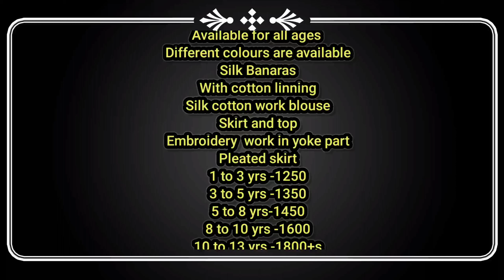gyapani # silk Banaras with work blouse#baby pavadas#sarees#designer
Gyapani boutique
5-6-445/6/3
Maruthinagar,near ambha bhavani temple beside,
 karimnagar.
online payment only.
# all over India delivery facility available.
shipping charges extra.
Cutwork duppatas
Wholesale prices
Designer dresses
Designer fabrics
Reasonable prices
Karimnagar shop
Customised Frocks
Customised Lehangas
Gp collections_